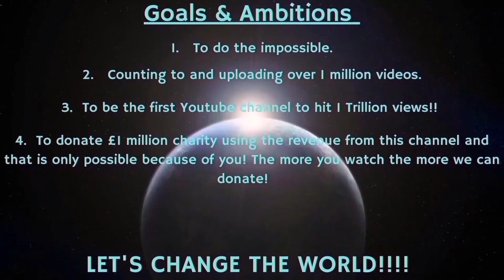Counting to ONE MILLION!!, This is Number 96,052